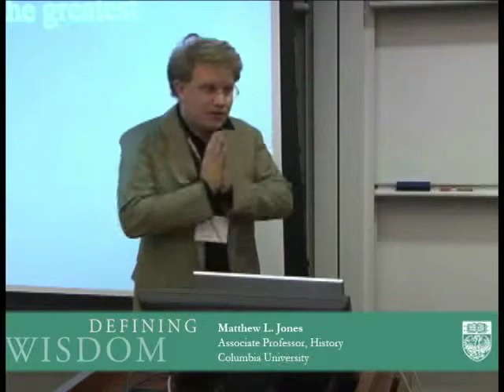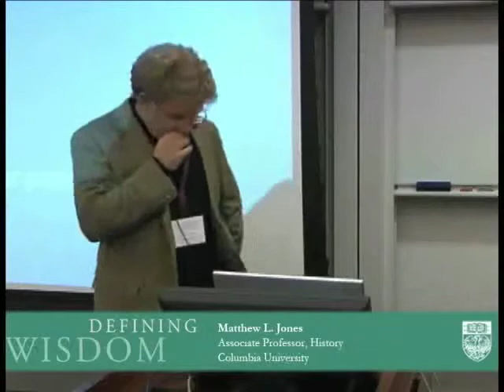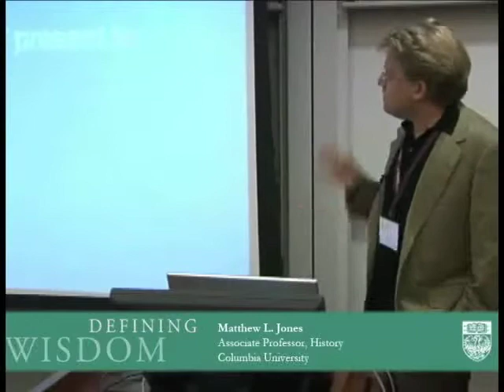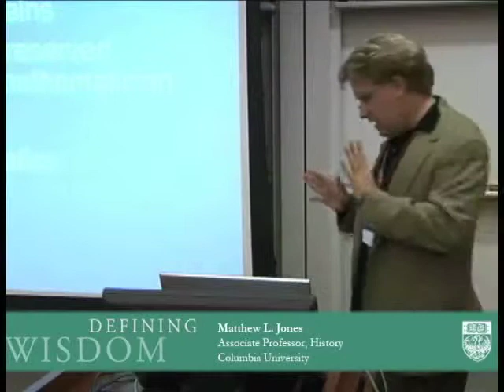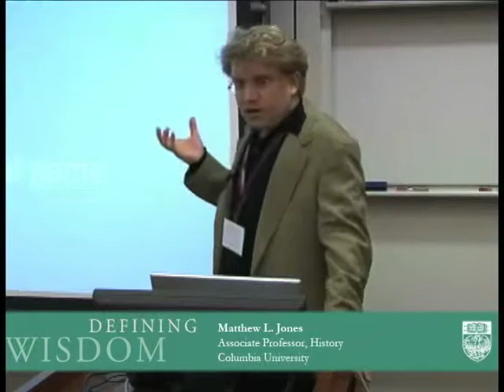Dr. Matthew Jones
Dr. Matthew Jones gives a presentation on his wisdom project.